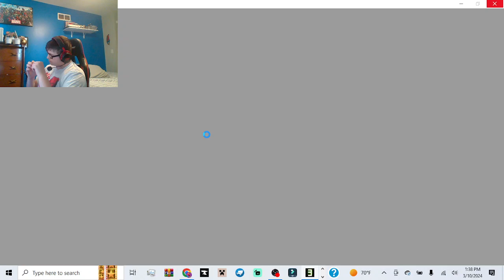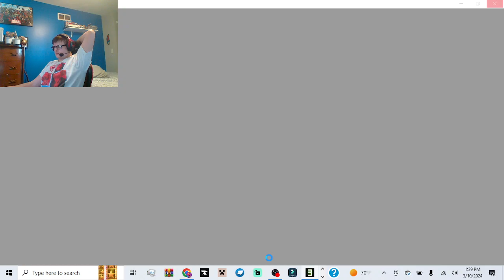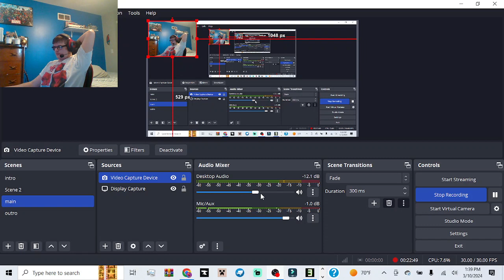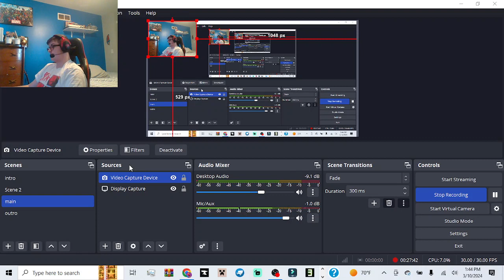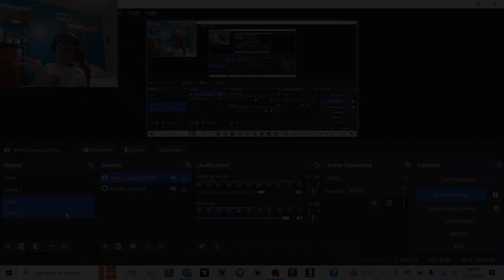I AlLwAyS CoMeBaCk...{} Fnf VS Fnaf 3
Fowl Language{}drug use{}blood{}flashing lights{}alot of flashing/glitches{}